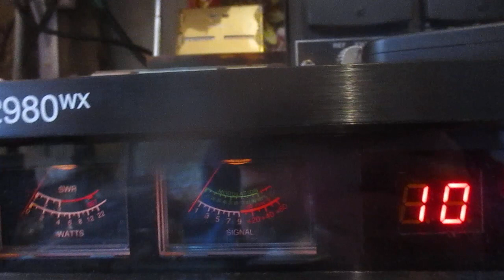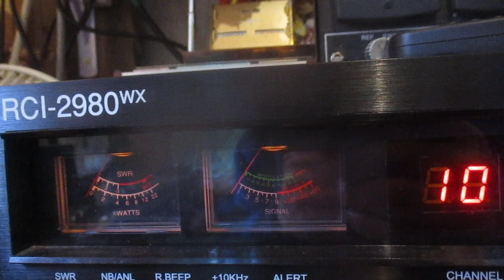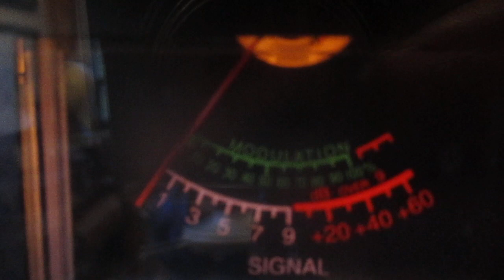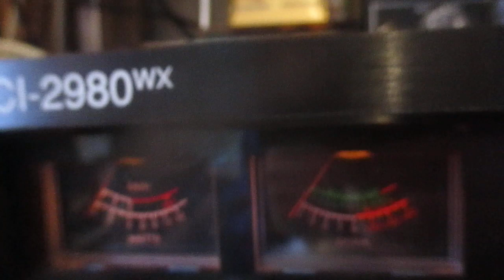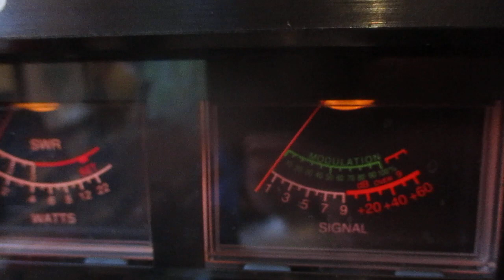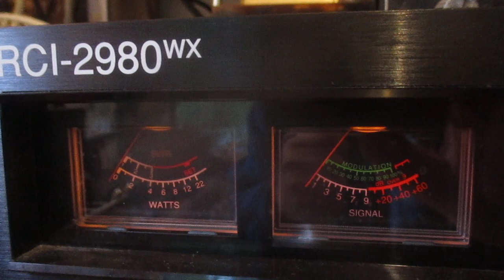3 AT 515 Brazil, South America on a quiet band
Working South American DX